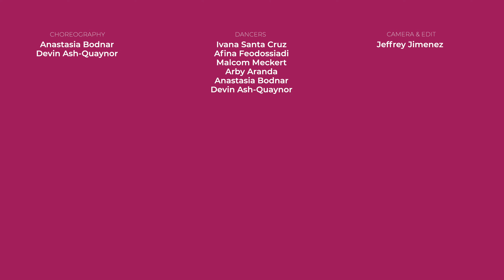CKay - Love Nwantiti [Choreo Flying Steps Academy] feat. Ivana Santacruz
LOVE NWANTITI by @ckay_yo OUT NOW 💖🤩❗️

It’s hot, passionate and powerful! 💃🕺🏽 Ivana Santacruz brings her mexican and italian spice with her, which makes this video very special 🔥✨
Our Choreographers Anastasia and Devin created something special: latin american standard dance meets hip hop ⭐️

BETTER WATCH OUT 👀⬆️

CHOREOGRAPHY
Anastasia Bodnar
Devin Ash-Quaynor

DANCER
Ivana Santacruz
Afina Feodossiadi
Malcom Meckert
Arby Aranda
Anastasia Bodnar
Devin Ash-Quaynor

KIDS
Alisya
Shanania Tijana
Talita Bittner
Alexander Rons

CAMERA & EDIT
Jeff Jimenez

SPECIAL THANKS
WOW! Gallery Berlin

This channel is owned & supported by Warner Music Germany.